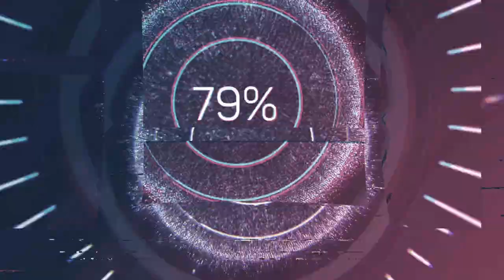Ernestus Weinrauch (1730-1793) - Missa (g-moll) à 4 voci (1782)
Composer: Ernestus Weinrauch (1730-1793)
Work: Missa (g-moll) à 4 voci (1782)
Performers: Stefana Tiron (soprano); Ruth Sandhoff (alto); Hans-Jürgen Schöpflin (tenor); Hernan Iturralde (bass);
Camerata Vocalis Tübingen; SWR Sinfonieorchester; Alexander Sumski (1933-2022, conductor)

Missa (g-moll) à 4 voci (1782)
1. Kyrie 0:00
2. Gloria 7:37
3. Credo 24:20
4. Sanctus 38:19

Painting: Workshop of Giovanni Paolo Panini (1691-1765) - The Consecration of Cardinal Rezzonico in the church of S.S. Apostoli, Rome, 19 March 1743

[Pater] Ernestus (Faustinus) Weinrauch
(Donauwörth, 17 October 1730 - Zwiefalten, 9 April 1793)

German composer. He entered the Benedictine monastery at Zwiefalten in 1748 and served it for more than 30 years as organist and regens chori and also at times as subprior. He composed primarily liturgical music for his monastery, but also stage music for a Schwäbisch Gmünd passion play Die Geisslung as well as one oratorio Kain und Abel (both in D-Tl and the Stadtarchiv, Schwäbisch Gmünd). Although he did not have his works printed, many were disseminated through copies. Several of his manuscripts survive (in D-Bsb, HR, OB and the two above-named libraries). Weinrauch was also a respected teacher, counting among his pupils the composers Konrad Back in Ottobeuren, Conradin Kreutzer and probably also J.L. Schubaur.